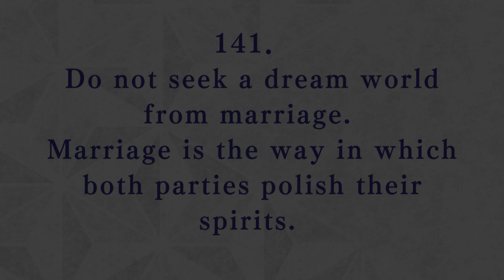【Recitation】I Heard It Like This #141（English）／「I Heard It Like This」Compiled by Hideo Takahashi